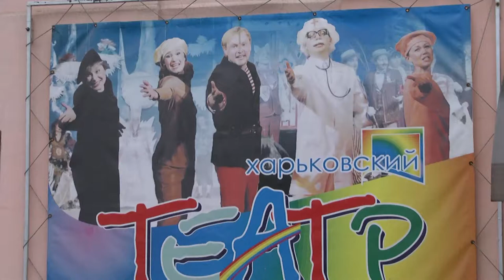Тип-Топ Новости. Фестиваль "Новогодний серпантин" в Харьковском ТЮЗе.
Партнер показа Харьковский театр для детей и юношества подготовил к новогодним и рождественским праздникам много сюрпризов для детей. Объединили их в фестиваль "Новогодний серпантин". Дети не только могут посмотреть любимые спектакли, встретиться с Дедом Морозом и Снегурочкой, но и познакомиться с народными обрядами и украинскими рождественскими традициями.